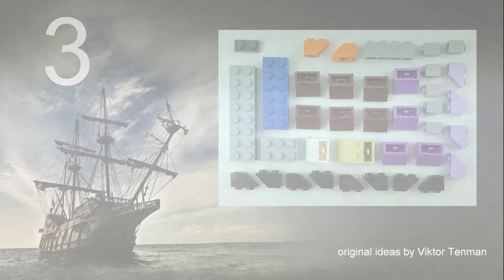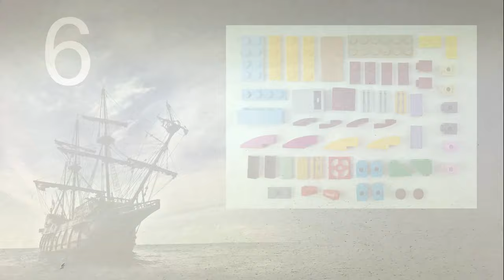How to build LEGO 10717 Jack Sparrow's Black Pearl Ship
AGE 13+
channel.